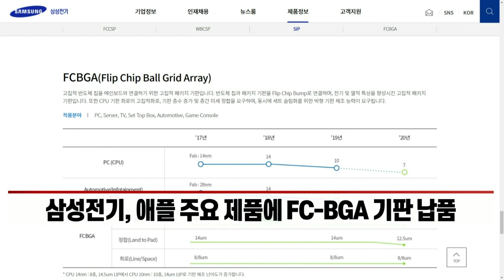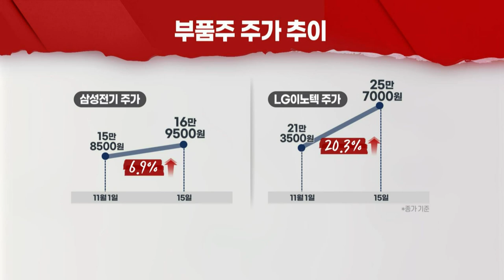삼성전기·LG이노텍, 애플향 납품 확대에 ‘훨훨’ (20211116)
- 삼성전기, 애플 주요 제품에 FC-BGA 기판 납품
- FC-BGA, 최근 수요 치솟으며 가격도 급등
- LG이노텍, 애플 사업 확대 따른 추가 수혜 예고
- 애플 XR 기기·애플카 등서 부품 공급 가능성 높아